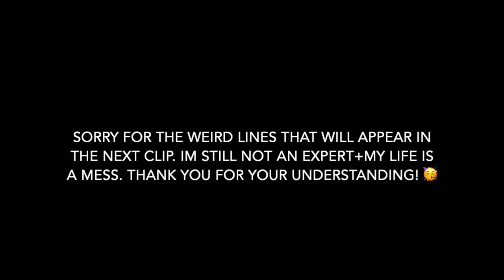Make-up with Meripa14+CHISME/TEA TIME!!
On this week’s video, Meripa14 aka Marriepierre does my makeup and gives step by step instructions on where and how to begin. During the makeover, she starts spilling some tea about throwback Disney CHISME!

(Don’t worry Cathy will be in the next video for those who missed her in this one 😂)